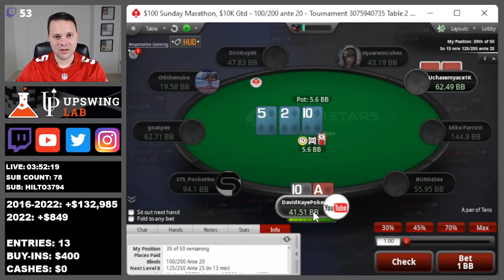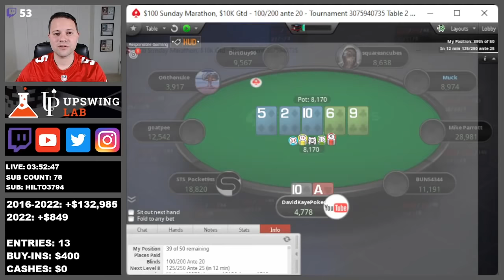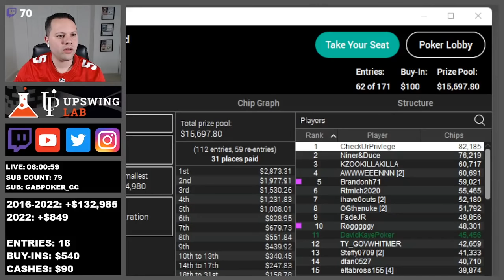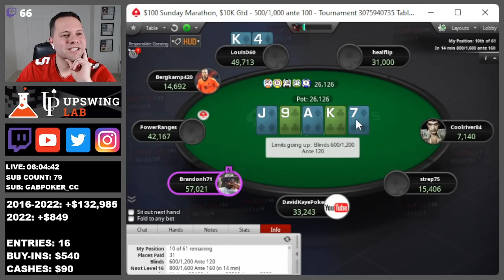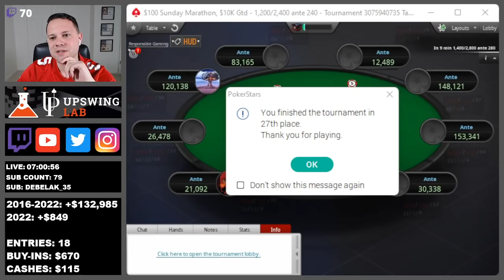3-Way ALL-IN With Kings | Poker Vlog #353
Poker Vlog 353: We get all-in with two opponents when we hold kings. Do we get the knockouts, or do we end disappointed?